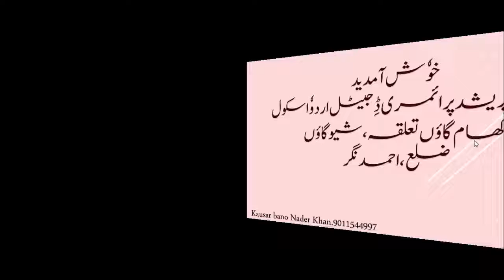Std.1st Maths.page no.24/25 .1 se9 Jari .Created by.Khan .K.N.